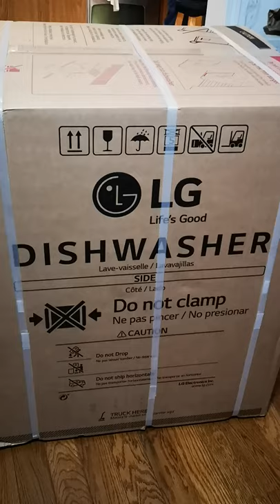Unboxing Teaser/LG DISHWASHER#shorts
New LG DISHWASHER. Need to replace our old one because it is not functioning properly. Please tune in for the Unboxing video.